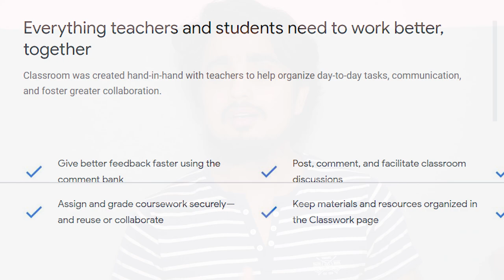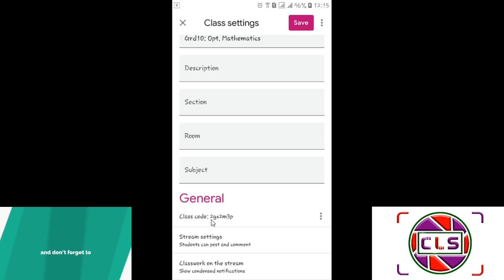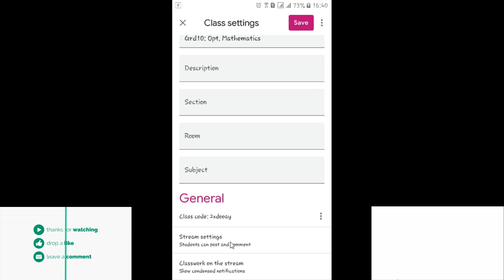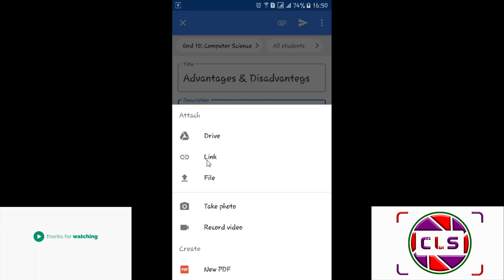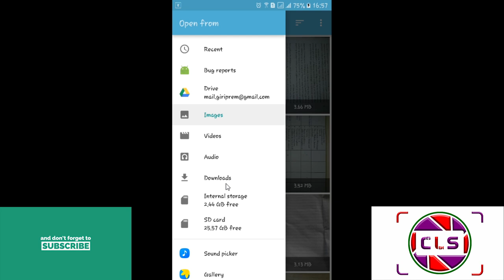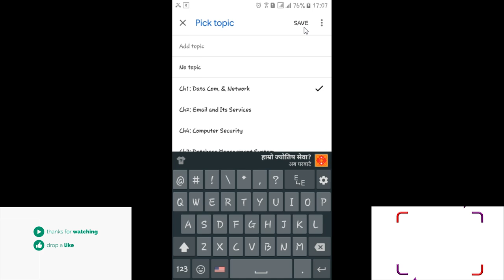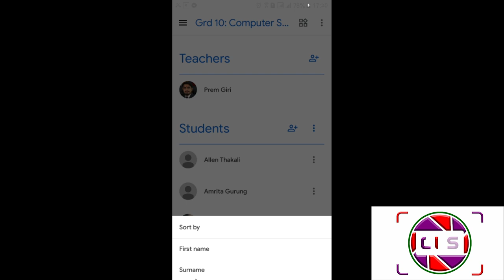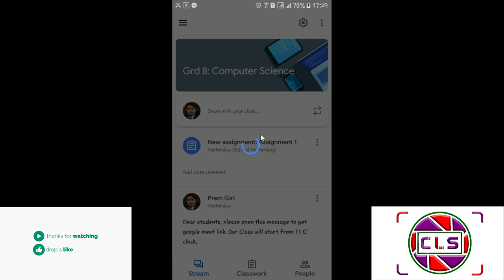Google Classroom & Meet for Teachers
Make teaching more productive, collaborative, and meaningful using Google Classroom:
Google worked with educators across the country to create Classroom: a streamlined, easy-to-use tool that helps teachers manage coursework. With Classroom, educators can create classes, distribute assignments, grade and send feedback, and see everything in one place.